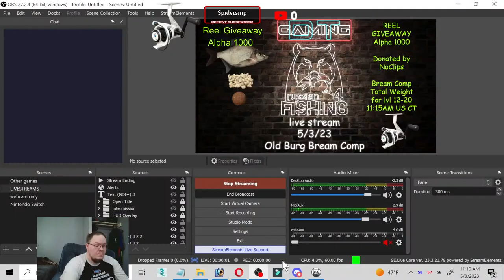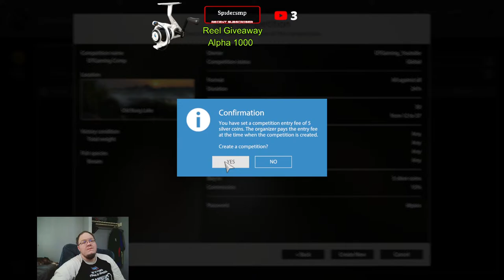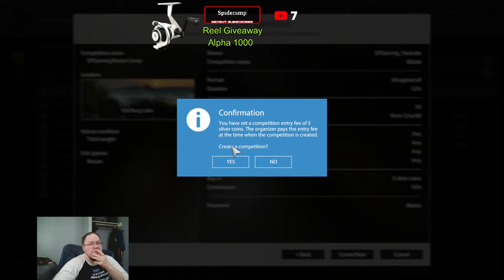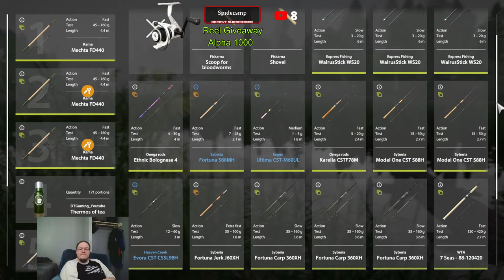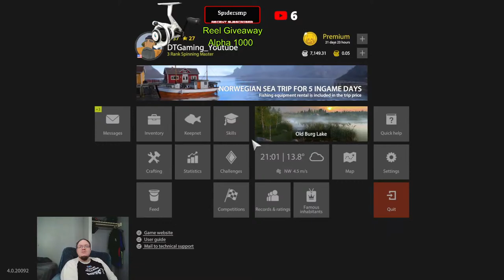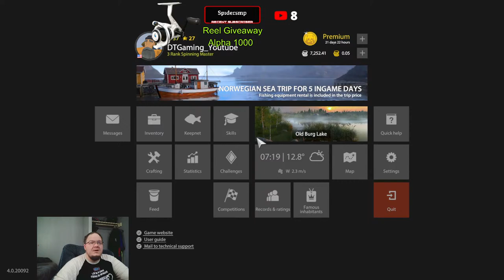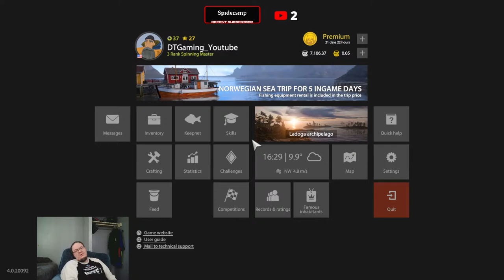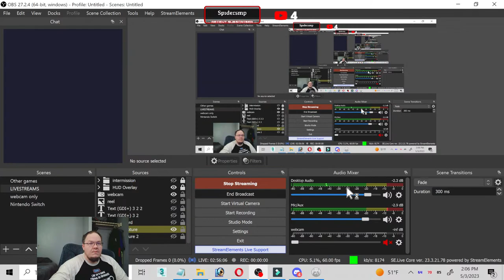Russian Fishing 4 - LIVE STREAM Old Burg Bream Comp, Reel Giveaway - 5/3/23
Hey guys, this is Russian Fishing 4  LIVE STREAM Old Burg Bream Comp, Reel Giveaway - 5/3/23

Alpha 1000

Donated by
NoClips

Bream Comp

Total Weight
for lvl 12-20

11:15AM US CT

Bait and GB will be provided
100 Pearl Barley
40 GB